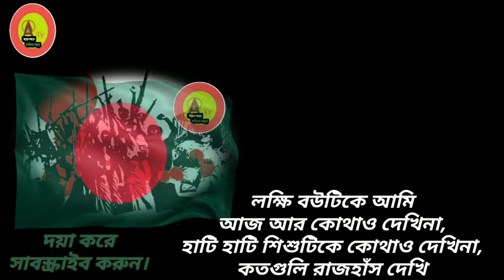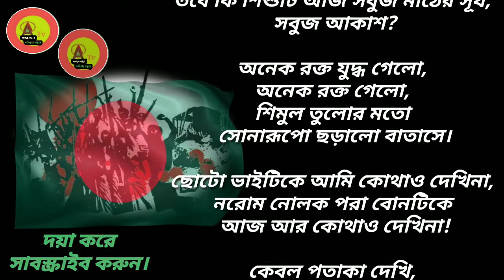২৬ মার্চ নিয়ে কবিতা| উচ্চারণগুলি শোকের @AsrafAtv | আবুল হাসান| আশরাফুল ইসলাম | Poem recitation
আমাদের রয়েছপ  ফেসবুক । যোগাযোগ করতে ফেসবুকে নক করতে পারেন।

২৬ মার্চ নিয়ে কবিতা| উচ্চারণগুলি শোকের ‎@Asraf Atv  | আবুল হাসান| আশরাফুল ইসলাম | Poem recitation

উচ্চারণগুলি শোকের – আবুল হাসান

লক্ষি বউটিকে আমি আজ আর কোথাও দেখিনা, হাটি হাটি শিশুটিকে কোথাও দেখিনা, কতগুলি রাজহাঁস দেখি নরম শরীর ভরা রাজহাঁস দেখি, কতগুলি মুখস্থ মানুষ দেখি, বউটিকে কোথাও দেখিনা শিশুটিকে কোথাও দেখিনা!

তবে কি বউটি রাজহাঁস? তবে কি শিশুটি আজ সবুজ মাঠের সূর্য, সবুজ আকাশ?

অনেক রক্ত যুদ্ধ গেলো, অনেক রক্ত গেলো, শিমুল তুলোর মতো সোনারূপো ছড়ালো বাতাস।

ছোটো ভাইটিকে আমি কোথাও দেখিনা, নরোম নোলক পরা বোনটিকে আজ আর কোথাও দেখিনা!

কেবল পতাকা দেখি, কেবল উৎসব দেখি, স্বাধীনতা দেখি,

তবে কি আমার ভাই আজ ঐ স্বাধীন পাতাকা? তবে কি আমার বোন, তিমিরের বেদীতে উৎসব?